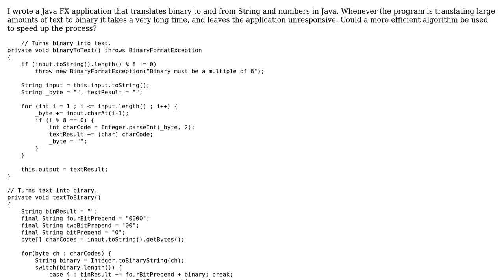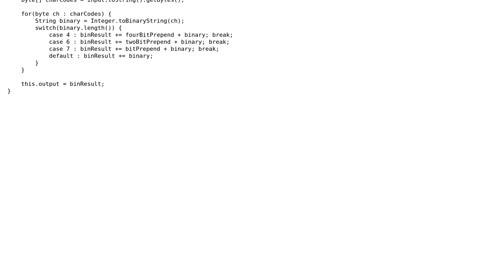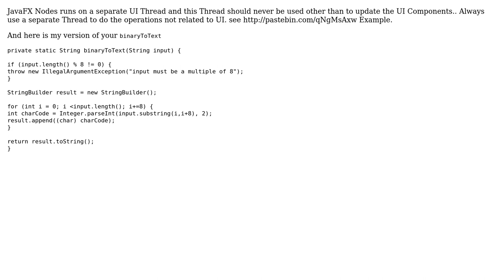Code Review: Efficient text to binary conversion in Java (2 Solutions!!)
Code Review: Efficient text to binary conversion in Java

With thanks & praise to God, and with thanks to the many people who have made this project possible! | Content (except music & images) licensed under CC BY-SA | Music | Images & others | With thanks to user oopexpert user Mak user Adempus and the Stack Exchange Network Trademarks are property of their respective owners. You are responsible for your own actions.